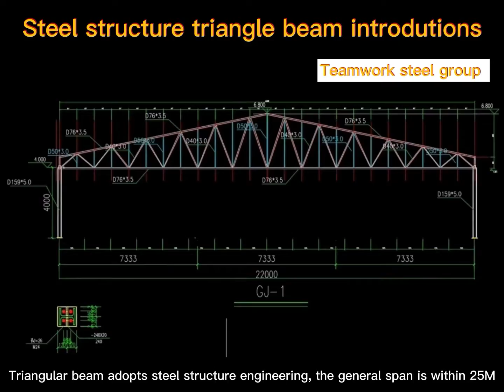Introdution of steel structure tirangular beam